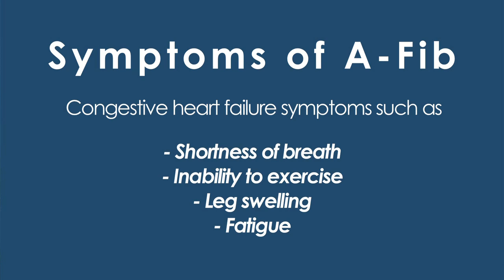Symptoms of Atrial Fibrillation: Michael Lloyd, MD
Dr. Michael Lloyd of the Emory Heart and Vascular Center discusses the symptoms of Atrial Fribrillation (A-Fib), a type of Arrhythmia that affects over 2 million Americans.